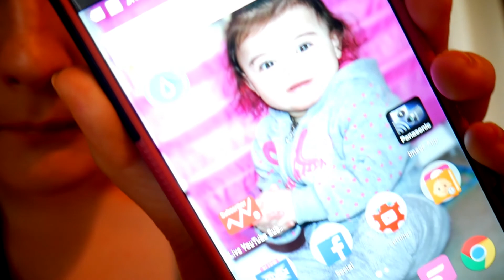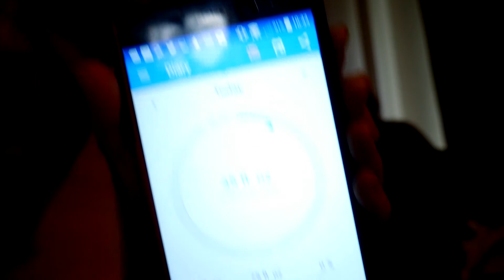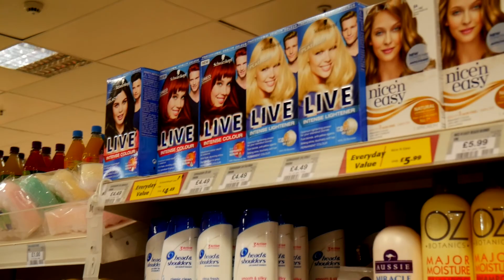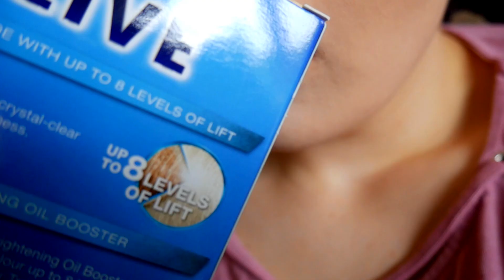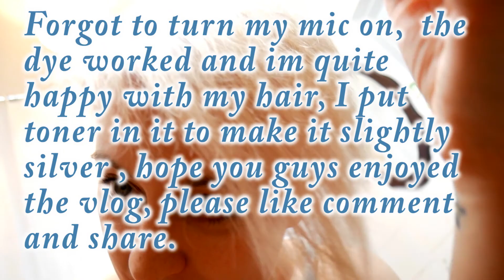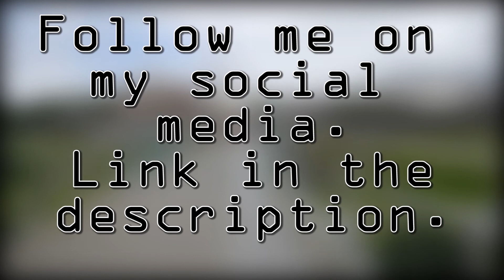My hair went orange! Vlog ep. 116